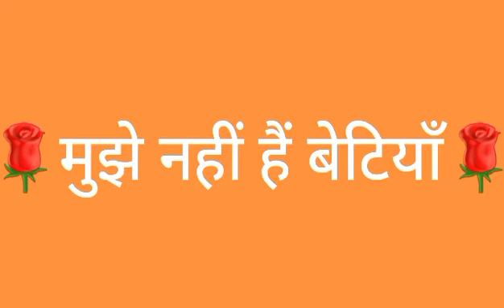मुझे नहीं है बेटियाँ (अंजू डोकानिया)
मुझे नहीं है बेटियाँ
प्रस्तोता -- अंजू डोकानिया
संपादन--- सुनीता मेहता

soniya sonu
Ritu Goel